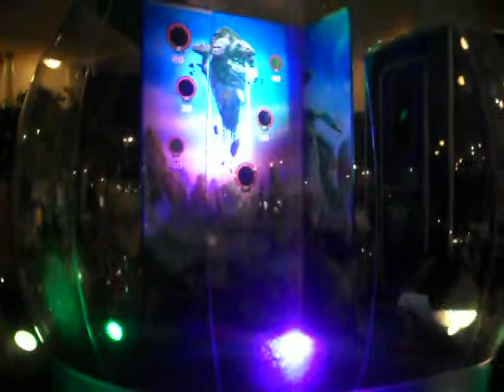lego tentoonstelling in de efteling 076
LEGO tentoonstelling in de efteling